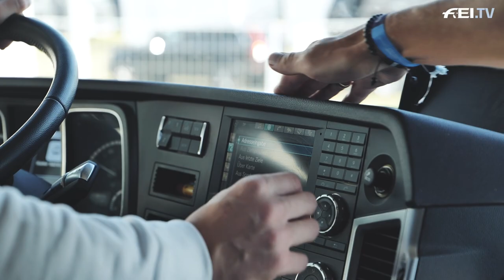A homecoming fit for heroes 🥰🇩🇰 | Daniel Bachmann Andersen & Marshall-Bell 👏🏻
A homecoming fit for heroes. 🥰🇩🇰
Daniel Bachmann Andersen and Marshall-Bell blew us away as when they rode to FEI Dressage World Championship Team glory here in Herning. 🙌
As the dust settled on their Dressage delight, we joined their journey home as they reunited with their nearest and dearest. ✈️